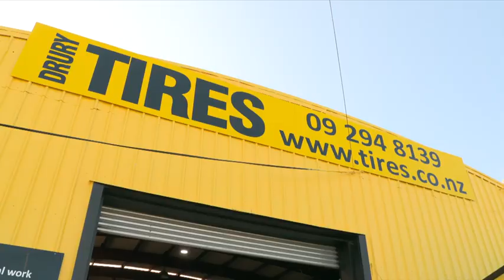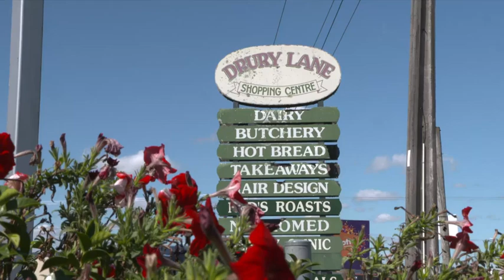Plans for new town south of Auckland which will be bigger than Napier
Work is underway on New Zealand's first “new town”, a community planned meticulously before the first sod is turned.